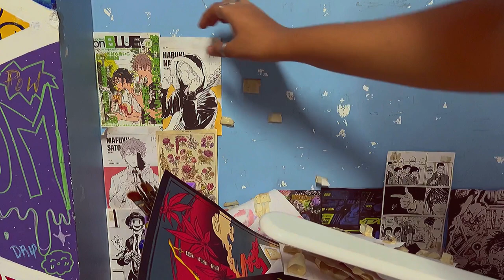I completed this studio ghibli wall painting in a day/howls moving Castle wall painting/tutorial💖🌟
hey hey hey (●'◡'●), how are you guys doing? be safe, drink lots of water, and stay hydrated!
oyee, I'm back with another video. I hope you guys enjoyed this video and I'm proud of how this painting turned out! I'm super excited to paint more like this hdkfhsdjadfh can't wait!! and I also made this as a tutorial on how to paint the grass fields, cause maybe I thought people would want to see a tutorial video like this cause I've looked for it. if someone needs a tutorial video you know whose video to share (¬‿¬)

also, the paint used in this video is acrylic paint. so if u were wondering what to use on your wall, I recommend you use acrylic paints! and I'm very thankful for the support I got so far. have a great day/night and see ya in my new video (¬‿¬)✪ ω ✪
Arigatou/thankyou!

--riku:)

SUBCOUNT:167
GOAL: 1K